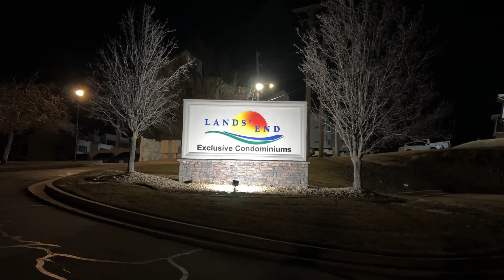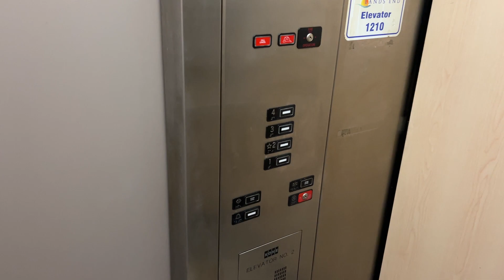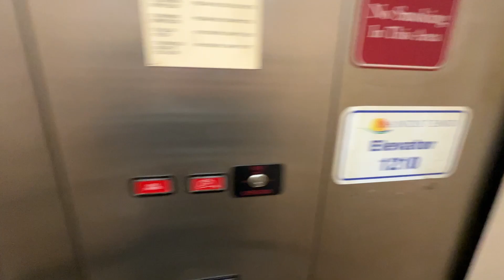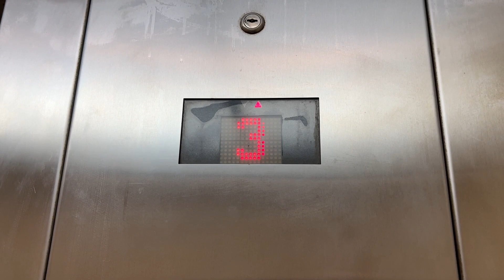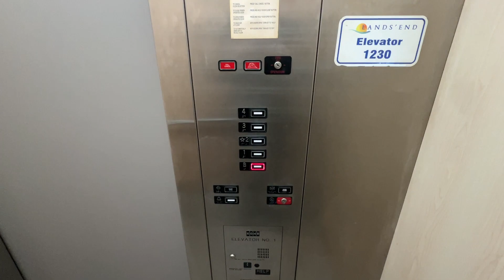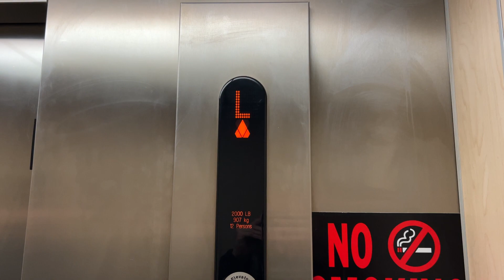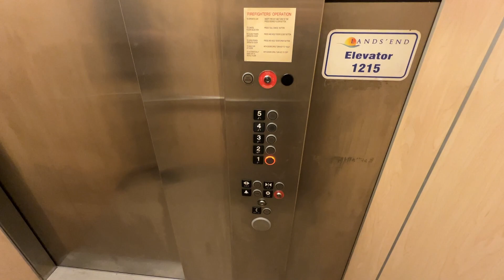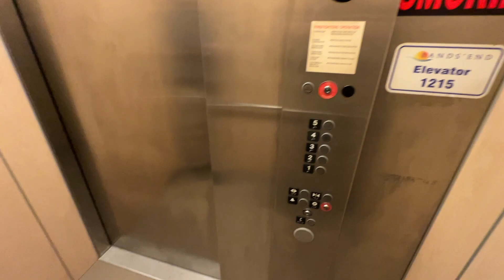Tour of Various KONE Elevators - Lands End, Osage Beach MO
It seems this lakeside condo development went up in phases right as KONE was transitioning away from selling hydraulic elevators.  So one half has Hydros and the other has Ecodisks.